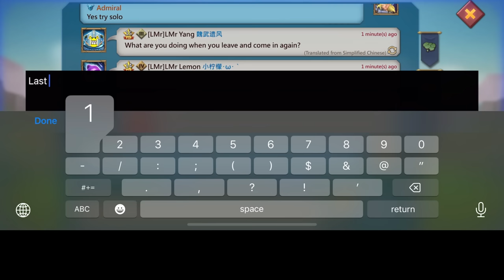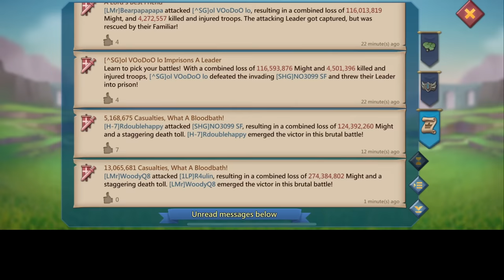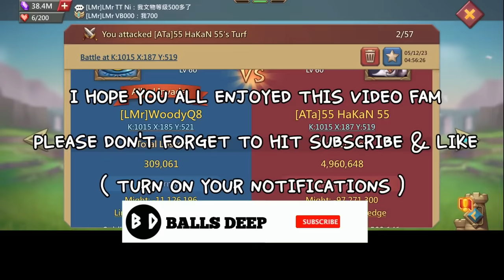WOODYQ8 CROSSING 24BILLION KILLS! - WOODYQ8 ON A MISSION - Lords Mobile